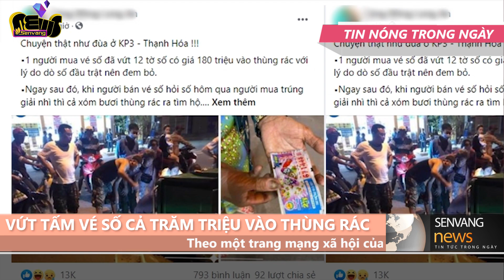V.ứ.t nhầm 12 tờ vé số 180 triệu, cả xóm suốt đêm lục thùng rác tìm hộ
. Câu chuyện này vừa xảy ra vào tối qua (1/3) tại Long An và đang nhận được sự quan tâm của cư dân mạng.